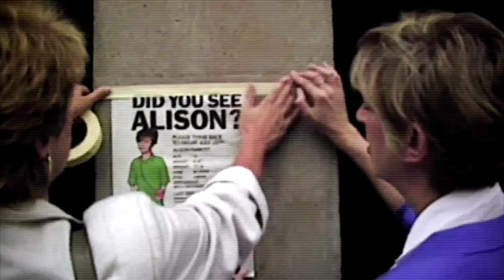ALISON PARROTT O CRIME QUE CHOCOU O CANADÁ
Alison Parrott tinha apenas  anos quando foi convidada para participar de uma sessão de fotos, ela nunca voltou para casa.

ATENÇÃO: Algumas palavras desse vídeo foram censuradas devido as diretrizes do Youtube!